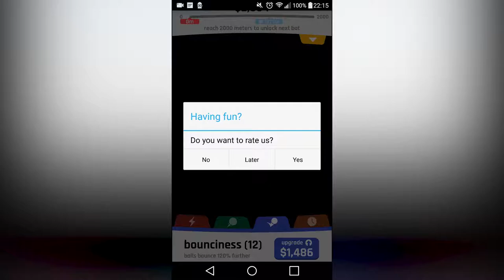BASEBALL BOY| 1500 METER FRYING PAN SHOT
Let's play the smartphone game Baseball Boy by Voodoo. At this Part i will shot over the 1500 meter with a frying pan.

Music